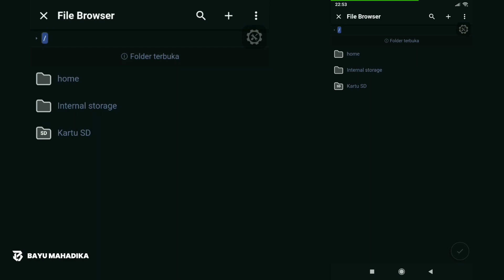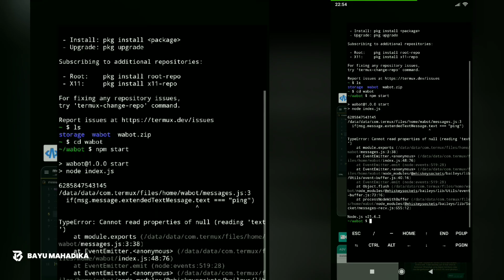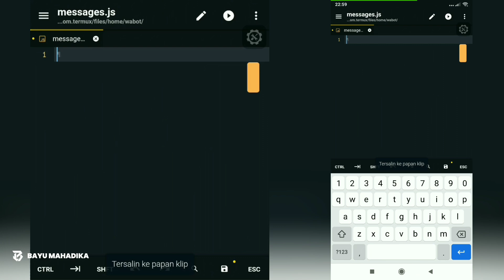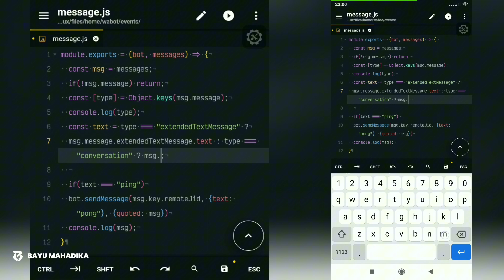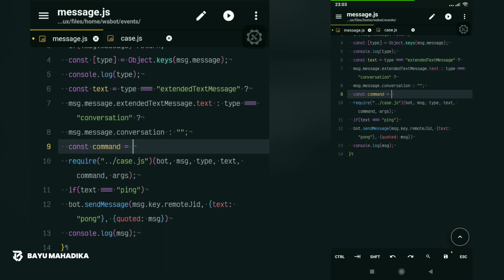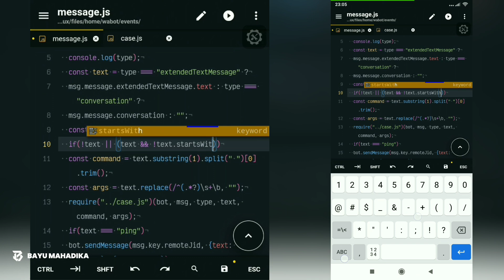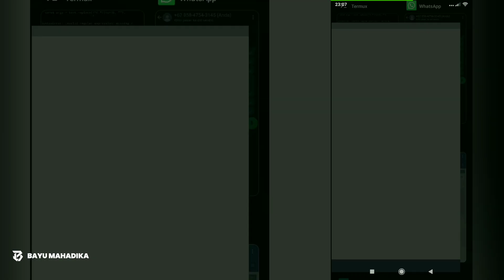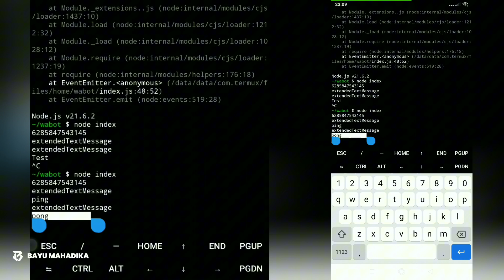Membuat bot whatsapp sendiri | 3. Case command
SC: -

Github: -